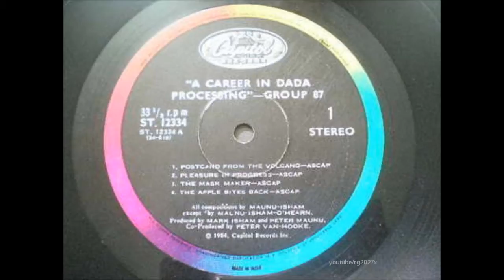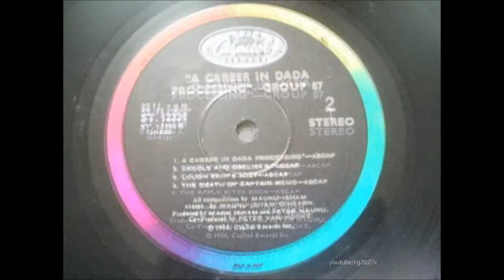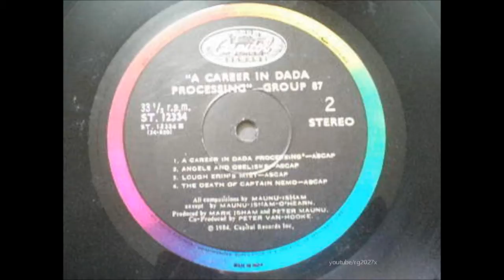Group 87 • A Career In Dada Processing [1984] full LP ᴴᴰ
A great 80's record for the time that still sounds fresh today. Those who favor quality instrumental progressive music would do well to check this out! The compositions are very thoughtful; some raise the energy while others are more contemplative. Group 87 was a supergroup of sorts, as all the members have had successful careers since.
1) Postcard From The Volcano  4:53
2) Pleasure In Progress   4:42
3) The Mask Maker           4:00
4) The Apple Bites Back   5:21
5) Lough Erin's Mist           2:59
6) A Career In Dada Processing  4:52
7) Angels And Obelisks   5:41
8) The Death Of Captain Nemo  5:42

Group 87 is:

Mark Isham
Instruments: trumpet, brass, keyboards, synthesizers, electronics
Credits: session work with Pink Floyd, Van Morrison, Beach Boys, Boz Scaggs, many filmscores etc.

Peter Maunu
Instruments: guitars, guitar synthesizer, violin, mandolin, percussion
Credits: session & concert work with L.A. Express, Billy Cobham, Jean-Luc Ponty, wrote "Nordic Winds" from L.A. Express "Shadow Play" LP.

Peter Van-Hooke
Instruments: electronic & acoustic drums, percussion
Credits: drummer for Van Morrison's band, Headstone, and Ezio. During the 1980s he co-produced (along with Rod Argent) many of Tanita Tikaram's hits. He was also the drummer for Mike + The Mechanics (from 1985 to 1995)

"We're very much against the typical 'fusion' approach--showing how fast and in how many odd times you can play something. Our interest isn't so much in impressing the listener with our individual virtuosity, but rather in playing beautifully constructed music" ~Mark Isham

Songs composed By  -- Mark Isham, Peter Maunu
Producer -- Mark Isham, Peter Maunu
Co-producer, Electronic Drums, Acoustic Drums, Cymbal -- Peter Van-Hooke
Artwork By [Original Packaging Concept and Lettering] -- P-TI Brunner
Recorded By -- Nick Ryan
Recorded By [Additional], Mixed By -- Craig Milliner

Recorded at Strawberry Recording Studios, South Dorking, Surrey -- November 1983 through January 1984.
Mastered at A&M Studios, Hollywood California.

Further contributions by: Bobby Colomby, Patrick O'Hearn, Michael Barsimanto, Brian MacLeod and Kelly Brock.